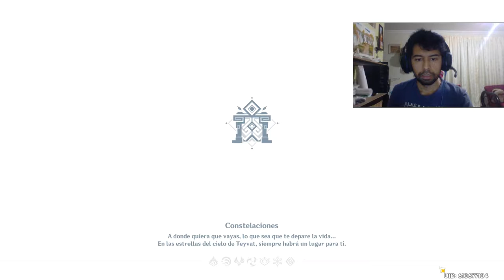Templo del Lobo y Templo de la Leona || Genshin Impact #4